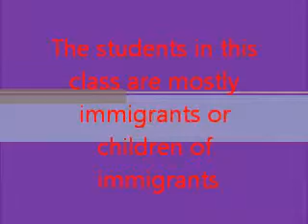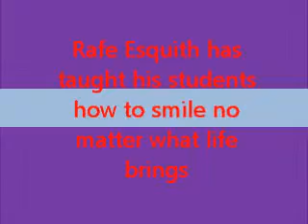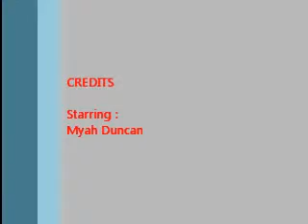Teach Like Your Hair's on Fire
Edu104